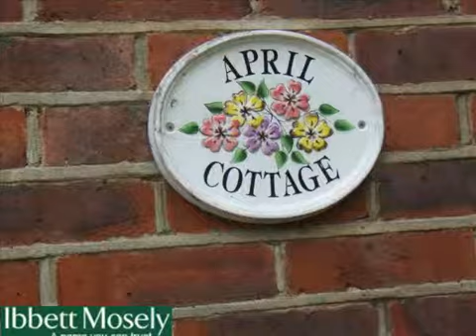Ibbett Mosely presents - Otford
Sold STC: Pilgrims Way East, TN14 - 3 bed Detached House, £699,000